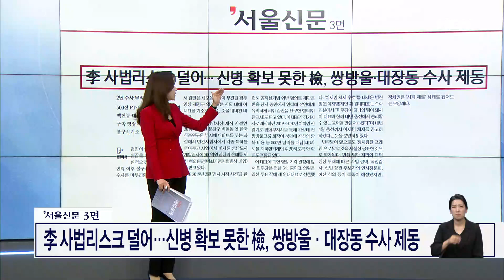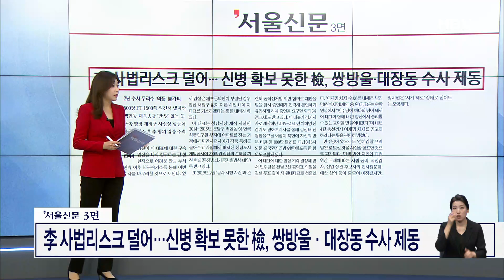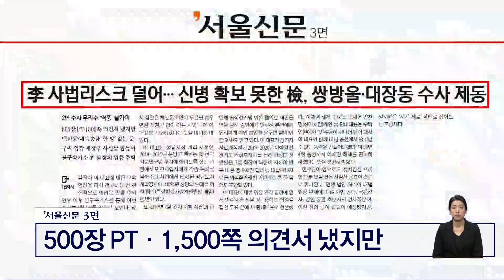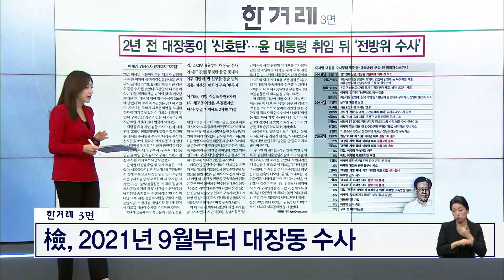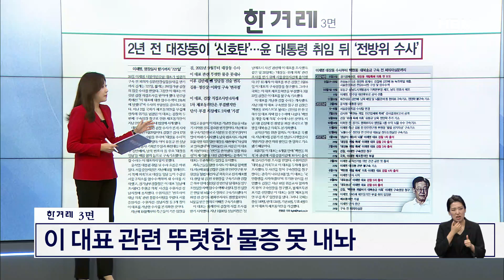李 사법리스크 덜어…신병 확보 못한 檢, 쌍방울·대장동 수사 제동 [아침&매일경제]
(매경) 李 사법리스크 덜어…신병 확보 못한 檢, 쌍방울·대장동 수사 제동 (0927)

출연자
박성중 국민의힘 의원
김병욱 더불어민주당 의원
김병민 국민의힘 최고위원
서용주 민주당 상근부대변인